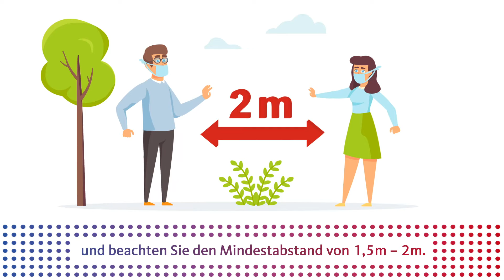Hamburg Wasser - Kundencenter - Erklärfilm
Während Corona Pandemie hat HAMBURG WASSER ein Hygiene-Konzept zum Schutz der Mitarbeiter*innen und Kund*innen ausgearbeitet, wie beispielsweise die Einhaltung der AHA-Regeln. Um die Kund*innen darauf vorzubereiten, haben wir für HAMBURG WASSER einen Erklärfilm erstellt, der die wichtigsten Regeln aufgreift.